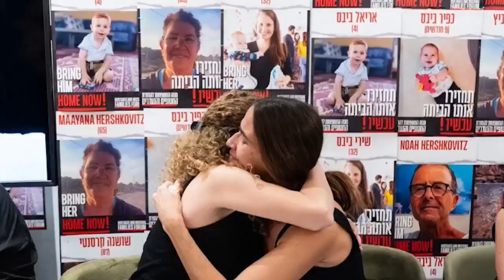Noticias Destacadas Nacionales 9 de noviembre 2023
¡Noticias Impactantes! Orlando Mancini te trae lo último en Reino Unido:

-Sunak pide seguridad para marcha pro palestina coincidiendo con Día del Armisticio.
-RMT y operadores ferroviarios encuentran acuerdo para poner fin a huelgas.
-Gobernador del Banco de Inglaterra rechaza debate prematuro sobre tasas.
-Expertos instan a Jeremy Hunt a priorizar inversión sobre recortes fiscales.
-Máximo tribunal del Reino Unido decidirá sobre plan migratorio de Ruanda.

↓ Las noticias más importantes del Reino Unido y del mundo aquí ↓